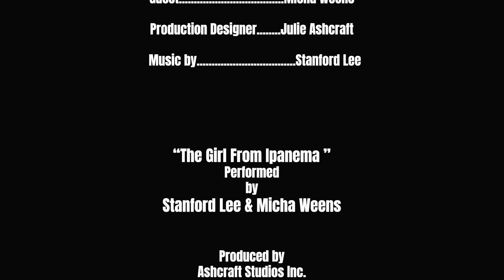Thanksgiving Special: Pops Liked Jazz with Special Guest Micah Weems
Turn on your notifications so you'll never miss a video!

THE MUSIC
   "The Girl From Ipanema"
   Performed by Stanford Lee & Micha Weens
   Recorded/Produced/Performed at Ashcraft Studios

VIDEO CHAPTERS -
00:00 - Welcome to Stanford Lee Show
00:24 - Thanksgiving Special
00:28 - Jazz Snippet
01:40 - INTERVIEW: Pops Liked Jazz w/ Micha Weems
20:28 - SONG: The Girl From Ipanema
22:59 - Like & Subscribe!